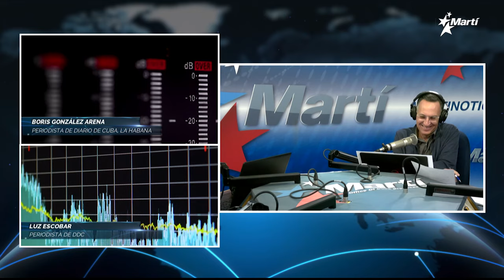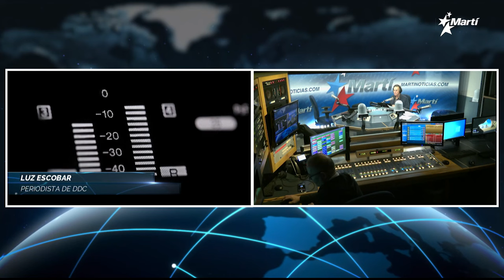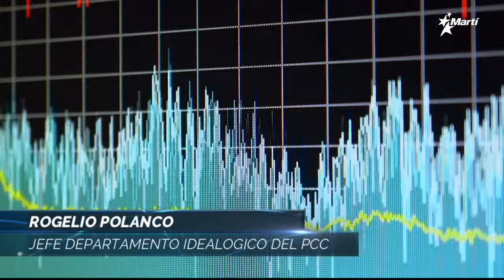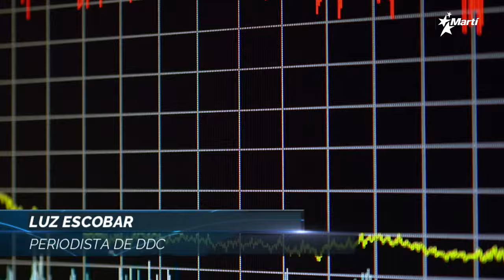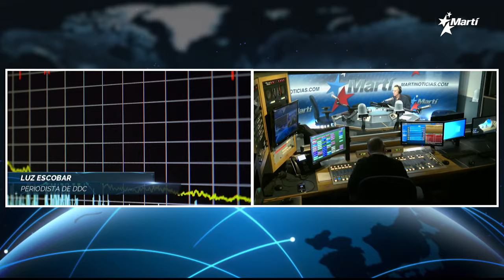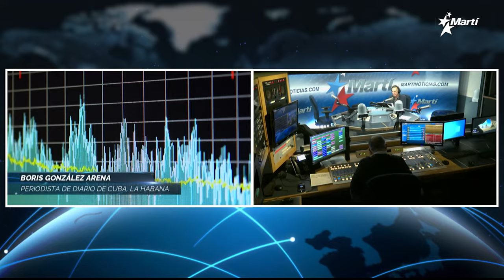Las Noticias Como Son | Jueves, 4 de abril del 2024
Una discusión a fondo de las principales noticias del acontecer diario de Cuba y el mundo, con la conducción de los periodistas Amado Gil y José Luis Ramos 🔷 Hoy, en la Tertulia de Las Noticias Como Son 🔷 Detenciones y amenazas tras protestas del 17M 🔷 Cuba: Congreso de la UJC 🔷 Venezuela: Ley contra el fascismo para proscribir a la oposición y censurar las redes sociales 🔷 Invitados: Luz Escobar, periodista de DDC y Boris González Arena, periodista independiente y colaborador de DDC.